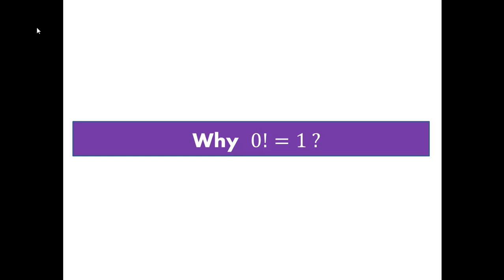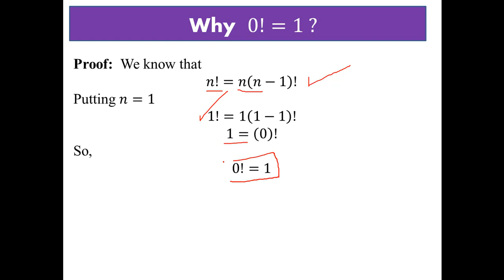zero factorial is equal to one proof (Urdu/Hindi)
zero factorial is equal to one proof (Urdu/Hindi) in this video you will learn zero factorial is equal to one proof (Urdu/Hindi)